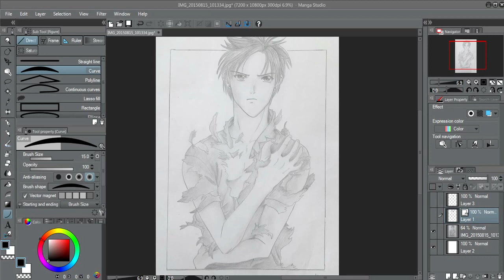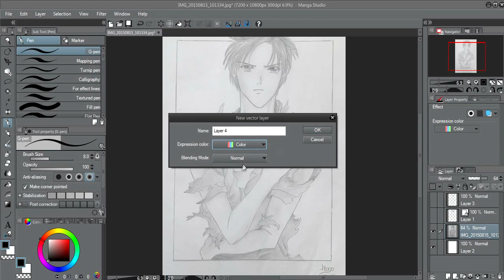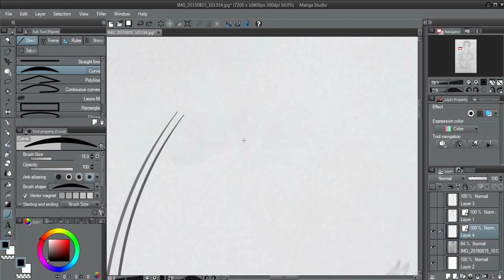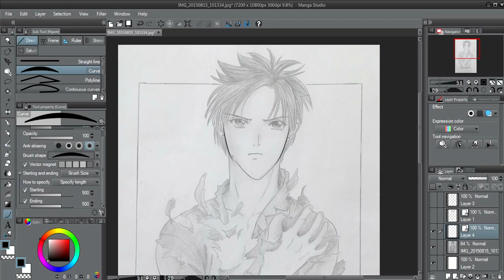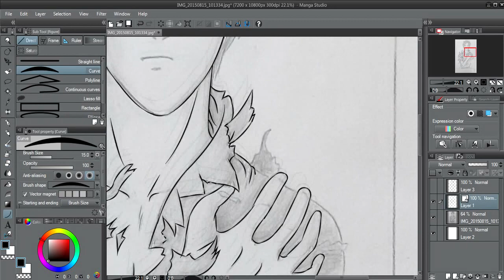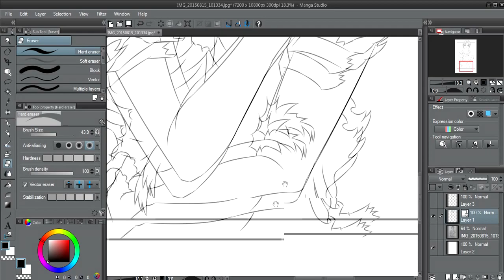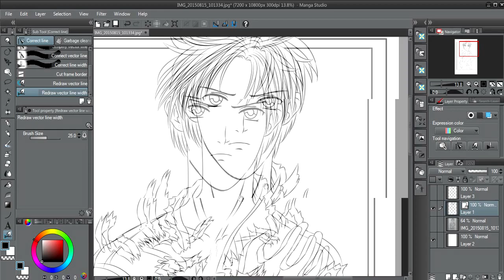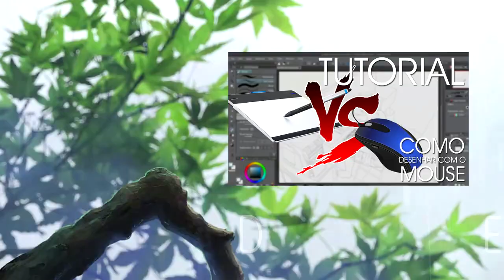Como Desenhar com o Mouse tenha o TRAÇO PROFISSIONAL Mangá Studio 5 BEM EXPLICADO